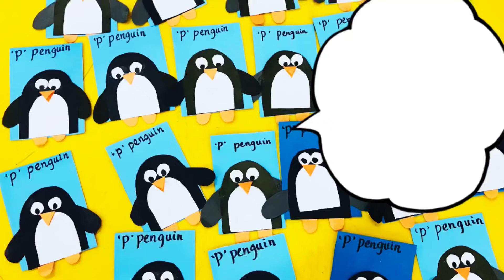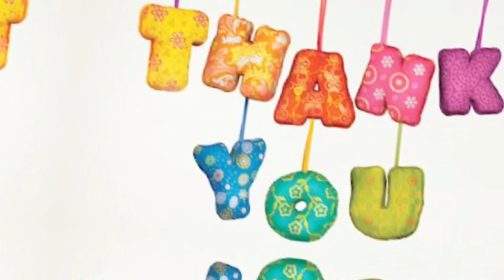How to make a paper penguin for kids || penguin making activity for kids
In this video you will learn how to make a paper penguin for kids